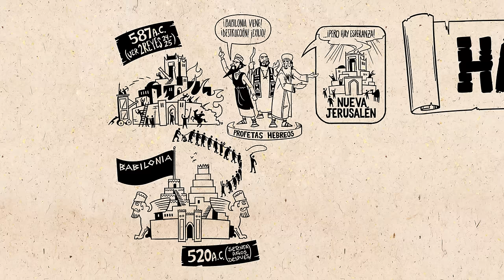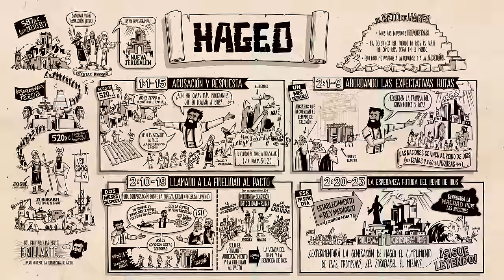Resumen del libro de Hageo: un panorama completo animado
Mira nuestro video de Lee la Biblia sobre el libro de Hageo, que analiza el diseño literario del libro y su flujo de pensamiento. En este libro, Hageo reta a Israel después del exilio a permanecer fiel a su Dios y a reconstruir el templo.